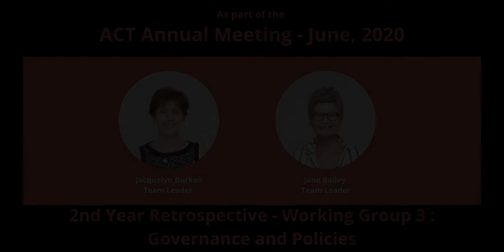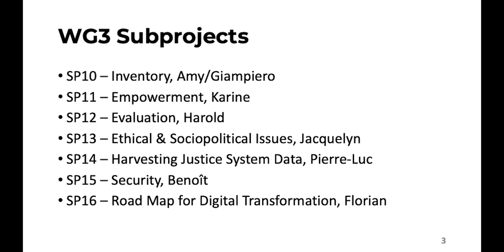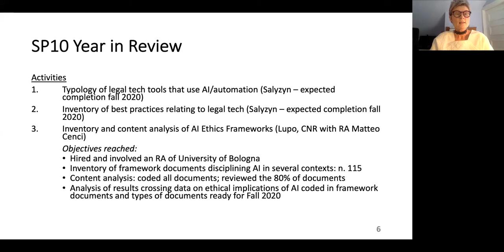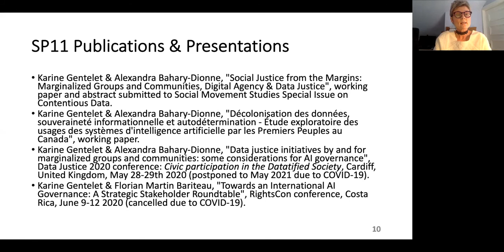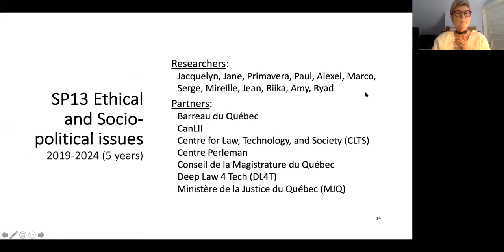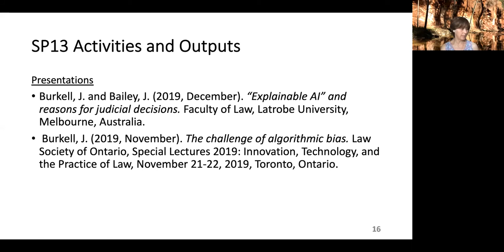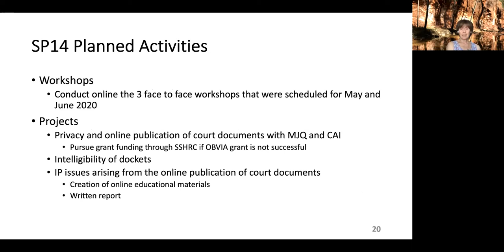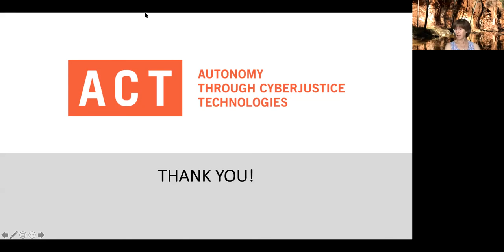ACT Annual Meeting - 2020 | Working Group 3 : Governance and Policies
With Jane Bailey and Jacquelyn Burkell
Team Leaders